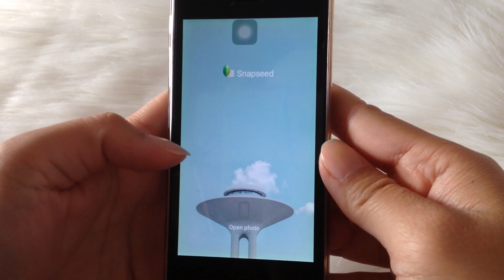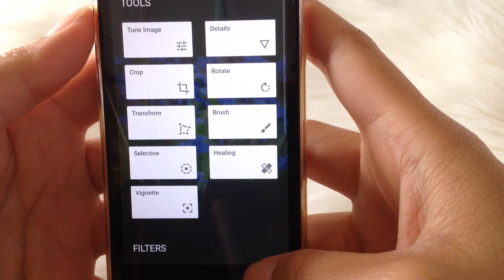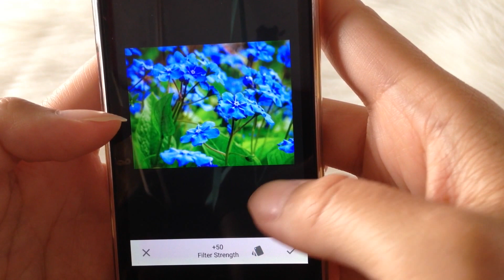How I edit my Instagram photos / สอนแต่งรูปลง Instagram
it's How I edit my Instagram photos.